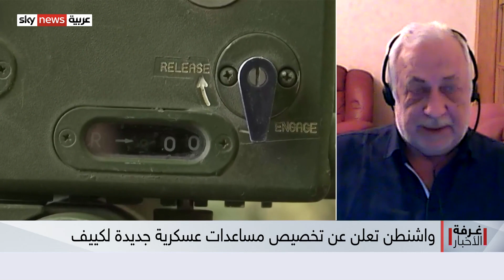دفعة جديدة من مدافع هاوتزر الأميركية في طريقها إلى كييف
دفعة جديدة من مدافع هاوتزر في طريقها إلى أوكرانيا، بحيث نشرت وزارة الدفاع الأميركية صورة لمدفع هاوتزر "أم 777"، يتم شحنه على متن طائرة متجهة إلى أوكرانيا.
في المقابل، أكد رئيس الوفد الروسي المفاوض في فيينا قسطنطين غافريلوف أن موسكو ستردّ بسرعة إذا تعرّضت للقصف باستخدام أنظمة أسلحة بعيدة المدى، مشيراً بشكل خاص إلى إمدادات مدافع الهاوتزر بعيدة المدى والأنظمة الصاروخية من طراز "HIMARS".
وأوضح المسؤول الروسي، أن ردّ موسكو سيكون باتجاه مراكز اتخاذ القرار.
كيف تنعكس هذه الإمدادات العسكرية الأميركية على المعارك في أوكرانيا؟